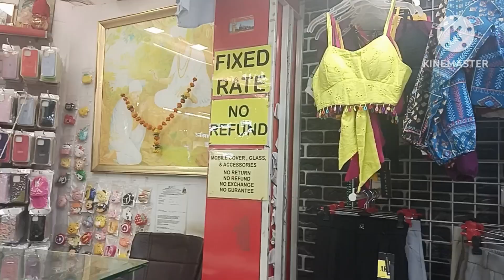Bandra Hill Road Market in Mumbai 👘👗🤘, like subscribe and share 👍 Vlog (2)